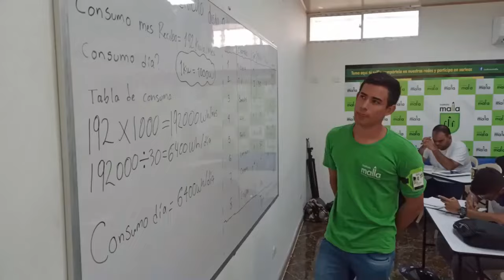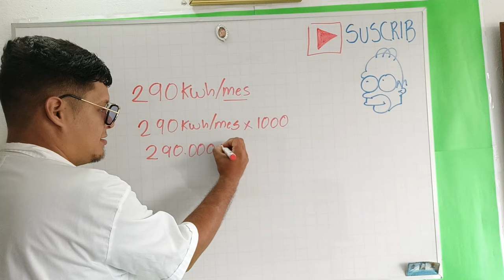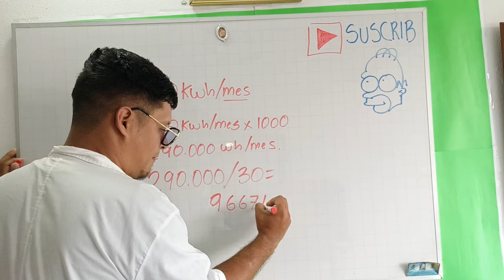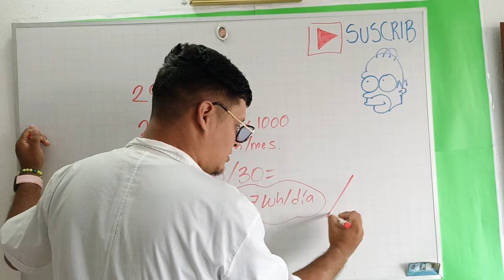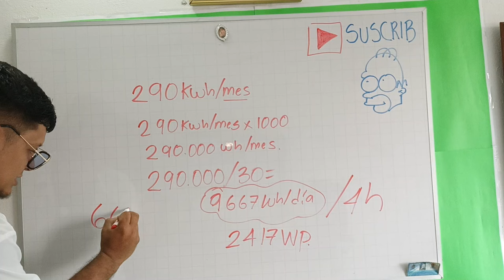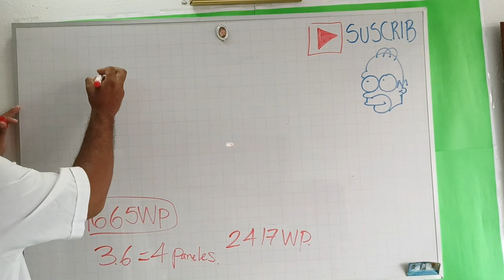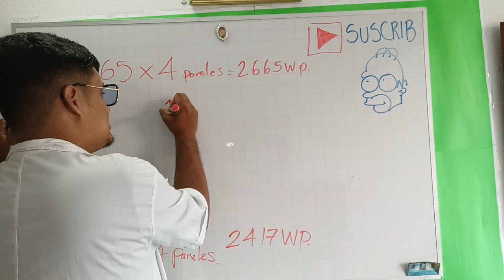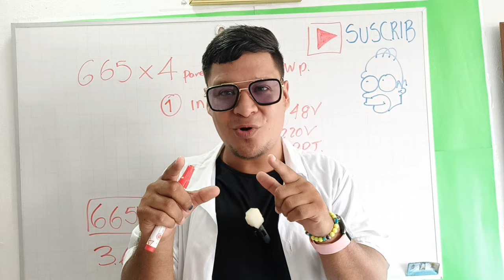✅Cuantos paneles solares necesita tu casa calculo con la factura de la LUZ 2023 solarenergy #2023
como calcular cuantos paneles solares necesito utilizando la factura de la luz. Quédate aquí para aprenderlo.

🌎Contacto🌍